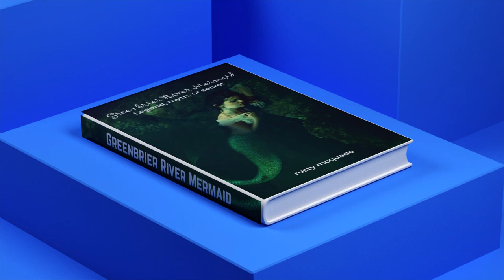Greenbrier River Mermaid: Legend, myth, or secret | video book trailer | Rusty McQuade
Adventure and fun is what awaits these two girls when they arrive at their aunt's river farm home. Days filled with campfires, swimming and hiking. They let their imaginations and creativity guide them until one day they find what most calls a myth. Could they have found a true secret?

Rusty was raised in a time when you had few toys. Your imagination and creative mind were your toys. She is the oldest of seven. She was owner/director of her own pre-school for almost 15 yrs. She has refereed and coached soccer for 28 years. She was also a soccer referee instructor and a board member of the WV soccer association. In 1993 she was appointed to the governor's Early Childhood Implementation Commission where she was instrumental in helping develop long term plans for heath, nutrition and family support. She is a former WV firefighter of eight years. She is an award-winning author, mother of two and five grandchildren.